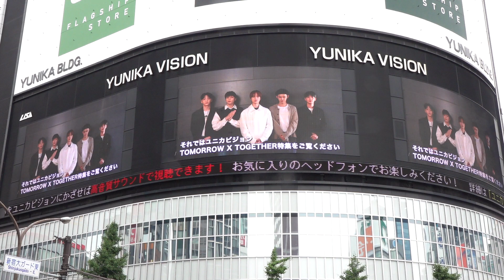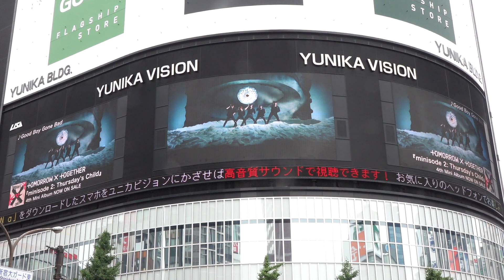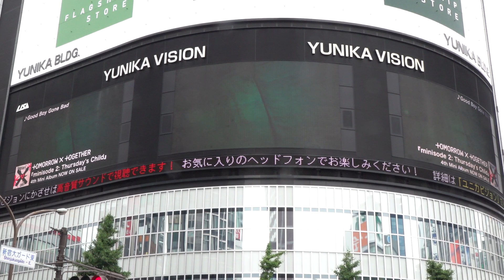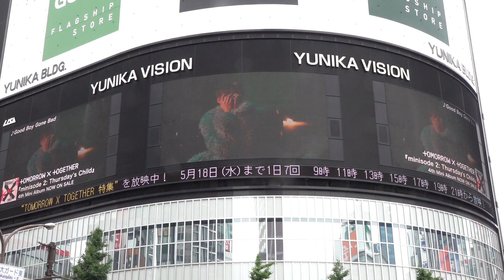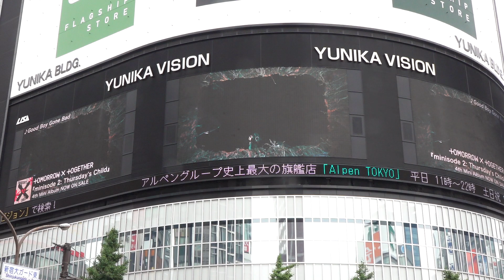TOMORROW X TOGETHER、日本 新宿「YUNIKA VISION」でアルバム広報広告映像が話題に…「多くの少女ファンの視線を捕らえる」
[WoWKorea 이상철 기자] 15일 오전 일본 도쿄도 신주쿠구에 위치한 유니카빌딩의 'YUNIKA VISION'에서 한국 K-POP 아이돌 '투모로우바이투게더'의 홍보 영상이 송출되고 있어 많은 소녀팬들의 시선을 사로잡고 있다.

[WoWKorea イ・サンチョル 記者] 15日午前、日本東京都新宿区に位置するユニカビルの「YUNIKA VISION」で韓国K-POPアイドル「TOMORROW X TOGETHER」の広報映像が送出されており、多くの少女ファンの視線をとらえている。